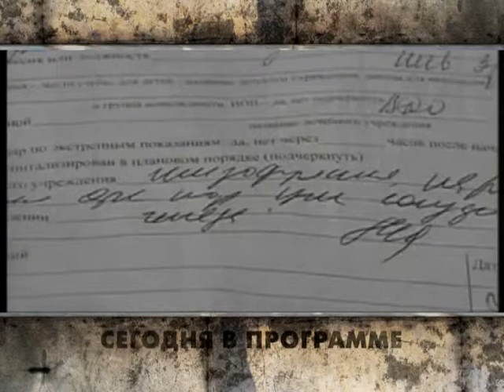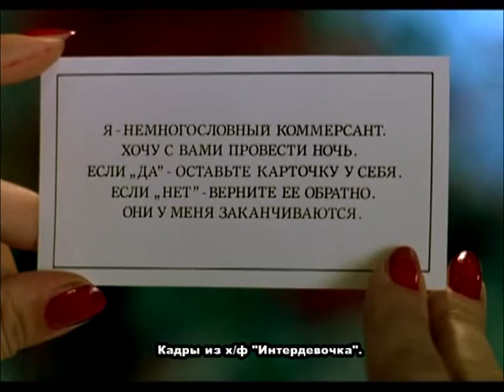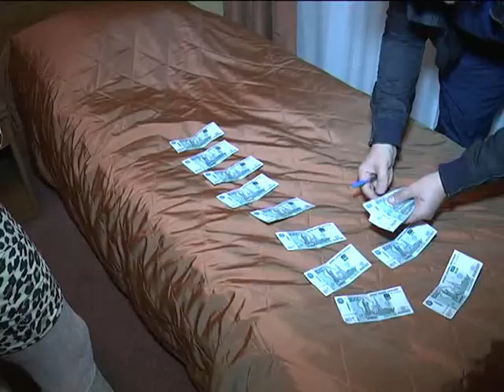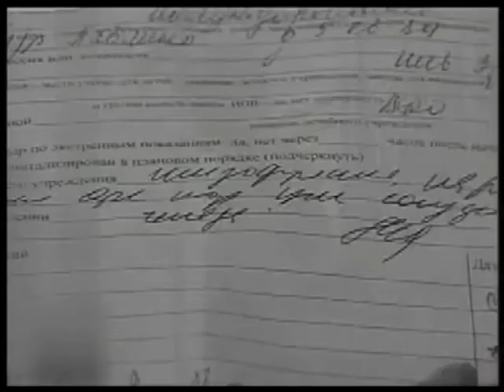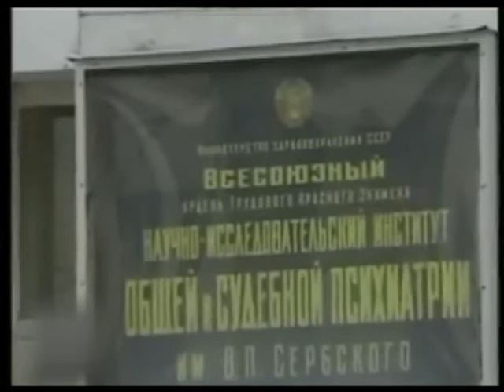Вызов принят 04.12.14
Любить, чтобы выжить. - Как девочки из провинции зарабатывают на жизнь и чем за это расплачиваются. Опасный бунтарь. - Кого звать на помощь, если сосед невменяем и угрожает то топором, то поджогом. Где тонко там и рыбаки.- Новые ЧП на водоемах.